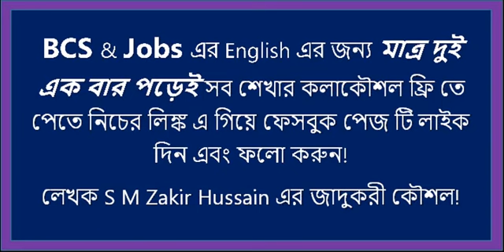BCS English2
এই ফেসবুক পেজ টি ফলো করুনঃ